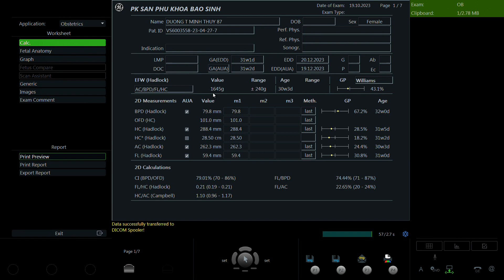Dương Thị Minh Thúy 1987